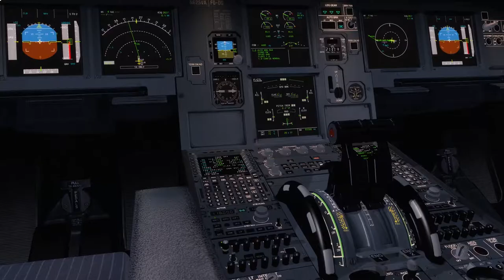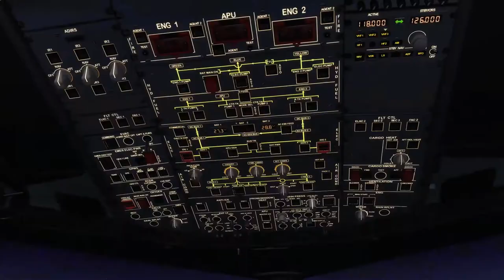A P3D Film - Airbus A320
After hundreds of hours‘ work, my favorite aircraft now demonstrated in my new P3D film!
P3D Environment: Win10 64-bit，Prepar3D V4.2，PTA 2.6，FTX Global Base/VECTOR，REX Skyforce3D，ActiveSky for P3DV4，ChasePlane
Add-on Plane: FlightSimLabs A320X v237
Hardware：Alienware 15R3，i7-6820HK@4.0Ghz， GTX 1070，16GB RAM，1TB SSD
Controller: Thrustmaster Hotas Warthog/TFRP，Track IR 5
Recorded with Windows Game DVR，Cut by Adobe Premiere Pro